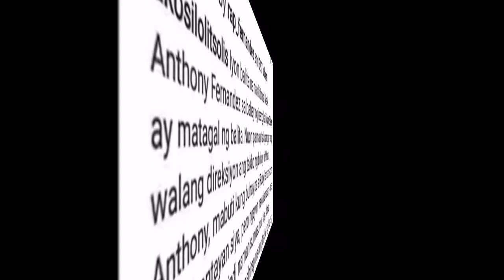Mark Anthony Fernandez naghihirap na/chika vlog